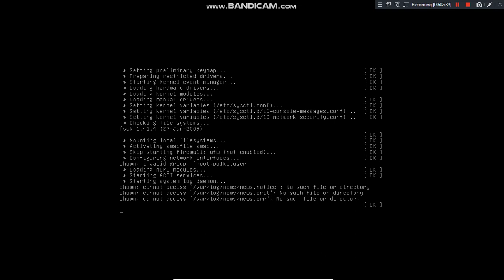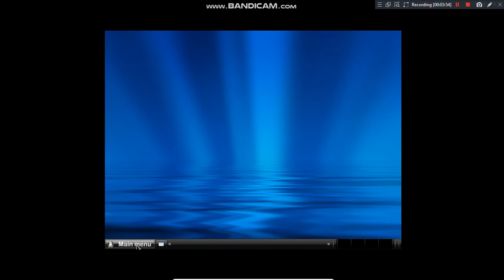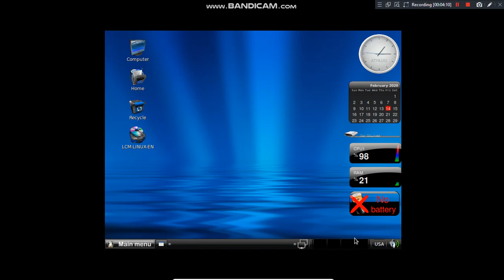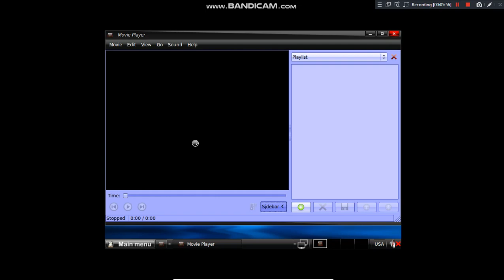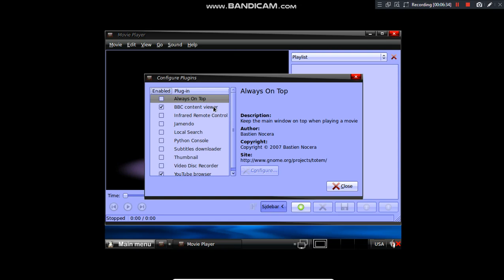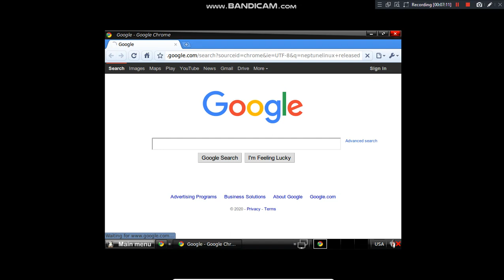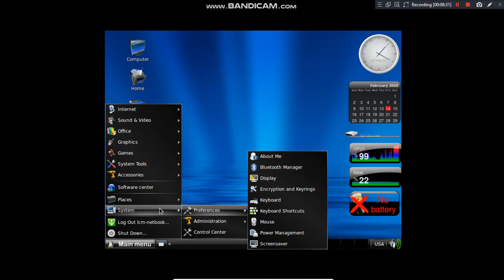LCM-Linux (MomomaxOS Netbook Edition)